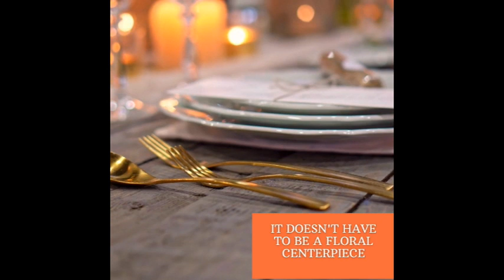Simple And Stunning Fall Centerpieces For Your Table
Do you create a centerpiece for your table? You should they can look amazing.